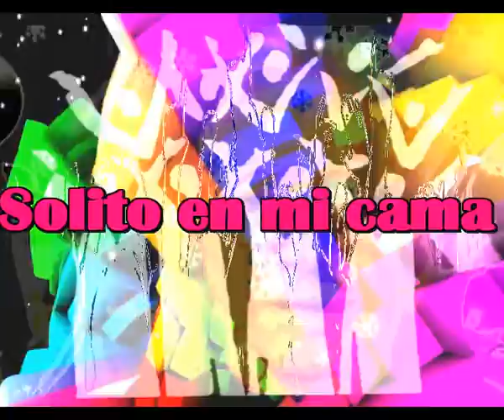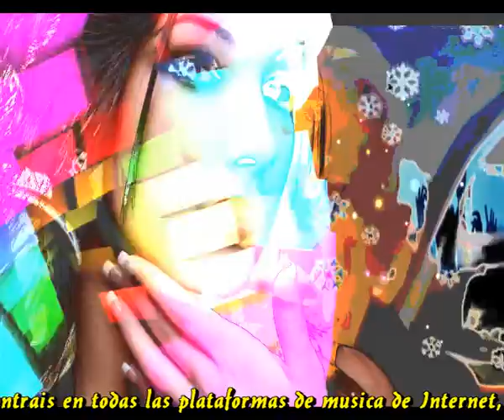Solito en mi cama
Destrozas mi corazon
Cuando me dices que no
Cuando te niegas a amarme
Cuando no quieres besarme

Me rompe tu frialdad
Y tus acciones el corazon
No se que camino tomar
Podria perder la razon

Que malo es amar asi
Que tristeza si no te aman
Y yo que lo entrego todo
Quedo solito en mi cama

Me tendre que acostumbrar
Sera dificil borrar
Esos momentos hermosos
Esos tiempos venturosos

Esta claro que es asi
El amor viene y se va
Me tengo que acostumbrar
A no tenerte en mi hogar

Intermedio